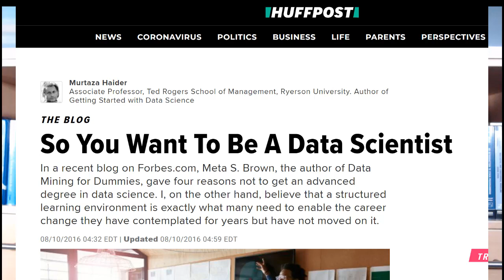Need advice on how to jump start your data science career? This video is for you.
Murtaza Haider (@regionomics, author of Getting Started with Data Science) explains what new learners in data science must do to first learn and then jumpstart their careers as data scientists.